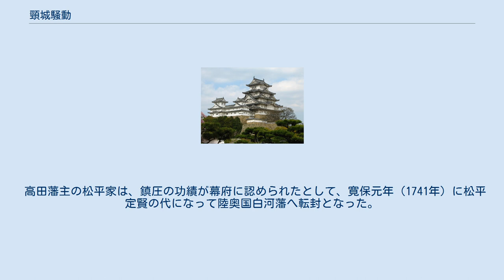頸城騒動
頸城騒動（くびきそうどう）は、江戸時代に天領・越後国頸城郡で発生した騒動。
頸城質地騒動、越後質地騒動ともいう。
同地の農民たちが質流れになった田畑を取り戻そうとした質地騒動といわれる一揆の1つで、享保7年（1722年）4月に発布された質流地禁止令を契機として起きたものである。
 流地禁止令の御触れが頸城郡の天領にまで伝えられたのは享保7年（1722年）11月のことであったが、田畑の質流れは認めないという同法令が引き起こす混乱を恐れ村役人たちはこれを百姓たちに読み聞かせなかった。
 しかし、百姓たちは、流地禁止令の御触れを独自に入手し、下鶴町村・米岡村・角川村・新屋敷村・四ツ辻村・角川新田・田中村・荻野村・野村などの村々の質置人たちが集まって、座頭の円歌と医者の祐益の2人に法令を読んでその内容を解説してもらった。
2人は条文を田畑を質入れした百姓たちに有利なように解説し、それを聞いた百姓たちは、富裕な者や町人の元に田畑が集まり、百姓が田畑から離れることを気の毒に思った御上が、御慈悲をもって元金済崩しを仰せ付けたと考えた。
そして、その趣旨に沿うためとして、質地（質入れしたり、質流れになったりした土地）を取り返すべく、質地の40パーセントは金主に渡し、残り60パーセントは質置主の方に返還するなどの4ヵ条の要求を掲げて代官所に訴え出たが、受け入れられなかった。
 要求を拒絶された新屋敷村の金右衛門ら20名は、鶴町村・沖村の金主の家を襲って米などを強奪。
代官所側はこれに対し、質置人たちを集めて法令の内容を説明して説得に努め、同時に事件の首謀者を捕えて投獄した。
その一方、質置人たちの代表が江戸に行って法令の解釈について当局に問い質したり、金主たちが集まって協議したりと様々な動きがあったが、130日目に入牢者の全員を釈放したことで事件は一旦は落着した。
 しかし、同8年3月15日に騒ぎは再燃し、150ヵ村の約3000名の農民が集い、吉岡村（上越市）の市兵衛ら数人が首謀者となって質地奪回のための実力行使に出た。
代官所の役人も金主たちもこの一揆勢を止めることはできず、隣接する高田藩に逃げ込み、役人は江戸に救援を要請し、金主たちもこのことを幕府に訴えた。
高田藩側では、この騒動が自領にも波及することをおそれ、このまま放置するわけにはいかないので自分たちで取り締まりをする旨、代官所役人と幕府に伝えた。
 高田藩以外の隣接諸藩からの要請もあり、幕府は享保9年（1724年）3月11日、頸城郡の天領を高田藩（藩主・松平定輝、10万7000石）・会津藩（藩主・松平正容、7万石）・長岡藩（藩主・牧野忠寿、6万4000石）・館林藩（藩主・松平清武、4万7000石）・新発田藩（藩主・溝口直治、4万3000石）の5つの藩へと分散して預け地とした上で、これらの藩に騒動の鎮圧を命じた。
 高田藩主の松平定輝は、家老の服部半蔵・久松十郎右衛門を御用掛とし、質置人の願いを聞き届けるとだまして、出頭した農民の主要人物を捕縛する。
他の関係諸藩も強行措置に出て、同年6月30日までに関係者全員が捕えられた。
 翌10年（1725年）3月11日に下された判決では、市兵衛以下7人が磔刑・獄門11人・死罪12人・遠島20人・所払い19人・過料28人となり、赦免されたのは9人であった。
付加刑として闕所・家財没収となった者は63人で、没収されたのは総石高は97石7斗余、土蔵1棟、馬屋17棟、持仏堂1棟、馬1頭におよんだ。
判決時には、処刑の判決を受けた者のうち、半数以上が既に牢内で死亡していた。
これら処罰を受けた者たちのほとんどが、4石以下の零細農家であったという。
 出羽国村山郡の天領で発生した長瀞騒動も同様に流地禁止令の解釈をめぐって大きな騒動に発展した。
数々の問題を引き起こした同法令は、騒動の決着前の享保8年（1723年）8月28日に廃止されている。
 高田藩主の松平家は、鎮圧の功績が幕府に認められたとして、寛保元年（1741年）に松平定賢の代になって陸奥国白河藩へ転封となった。